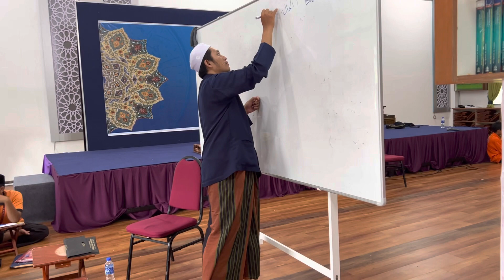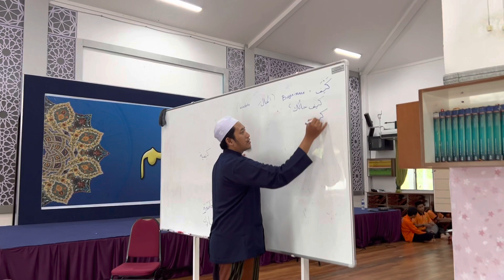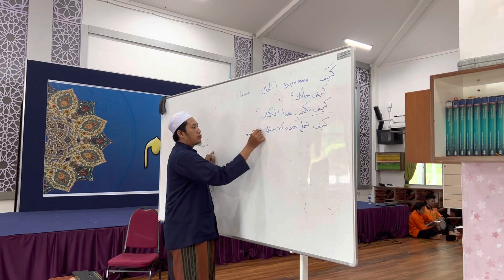Belajar Bahasa Arab Bagaimana, Ust Muhammad Al Habib, Malaysia Kedah, Cara Mudah Belajar Bahasa Arab